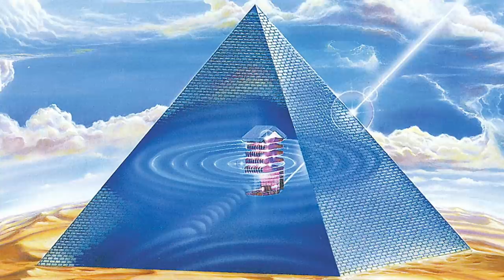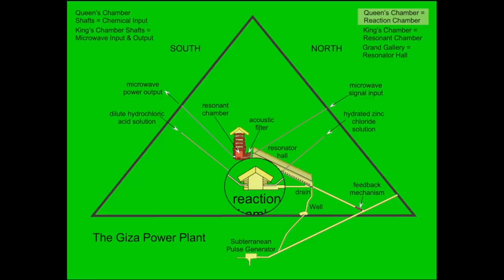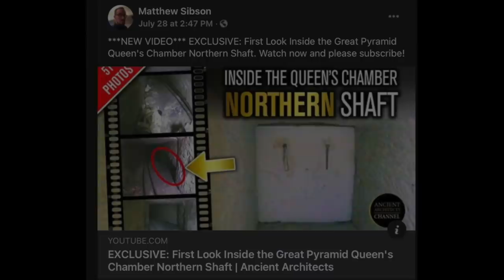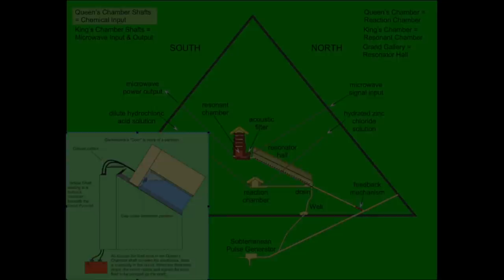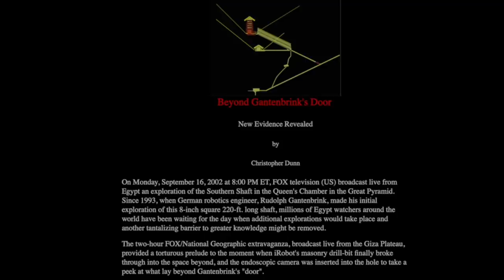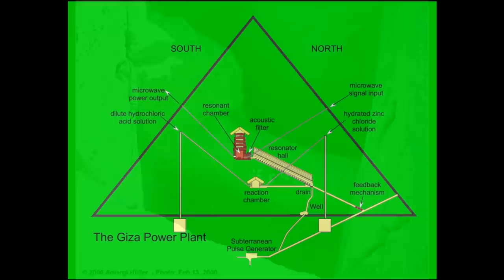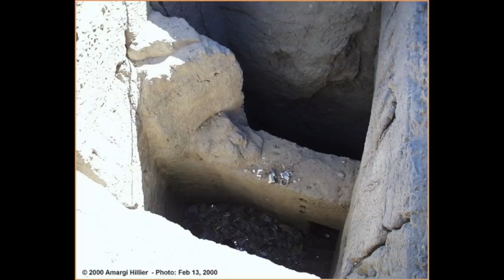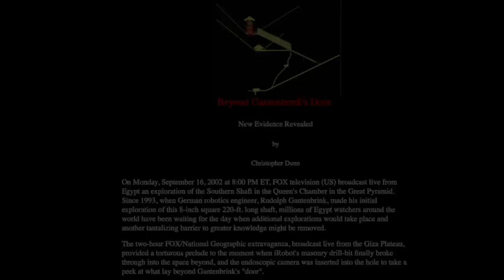Christopher Dunn, Giza Power & the Images from the Great Pyramid Queen's Chamber Northern Shaft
Since releasing my video more than two weeks ago, which, for the first time, showed photographs from inside the Queen's Chamber Northern Shaft inside the Great Pyramid, the response from viewers and also a number of researchers has been fantastic.

I am currently collating dozens of opinions, interpretations and ideas concerning the images and I am also having them professionally enhanced.

Since releasing the video, researcher and author of The Giza Power Plant: Technologies of Ancient Egypt, Christopher Dunn, has put together this presentation on his initial thoughts and interpretation of the images I presented.

is a groundbreaking study, offering the most popular and scientifically plausible alternative view regarding the function of the Great Pyramid. Chris is currently writing his follow-up to this 1998 book and so the 51 new images from Pyramid Rover of the Queen's Chamber Northern Shaft was a timely release.

In this video, I don't give my personal opinion and I will wait to read Dunn's new book, but I keep an open mind, and I'm more than happy to lend my platform to this true pioneer of alternative history.